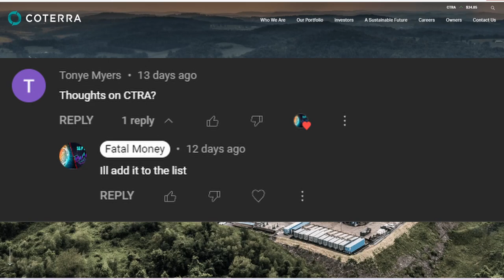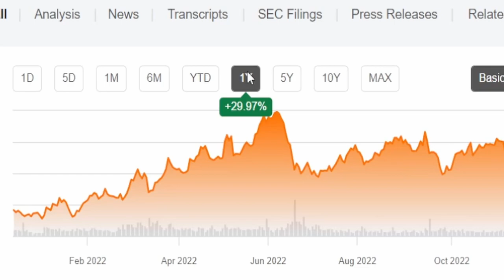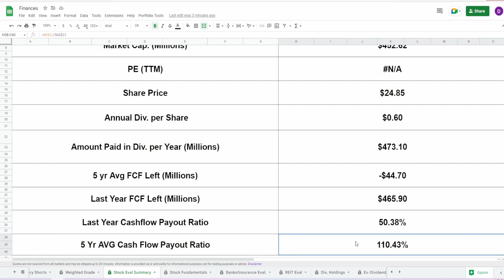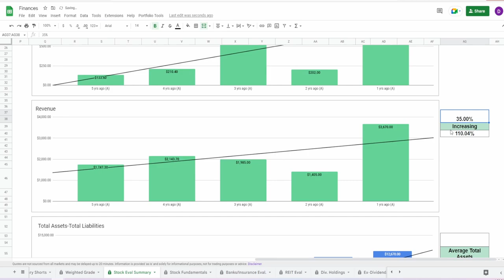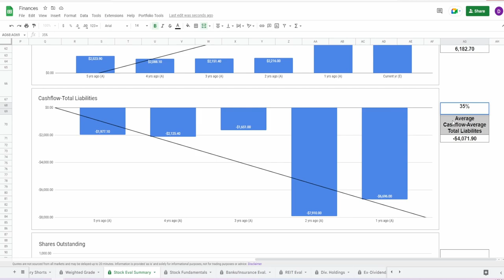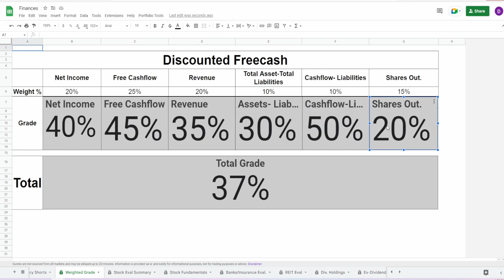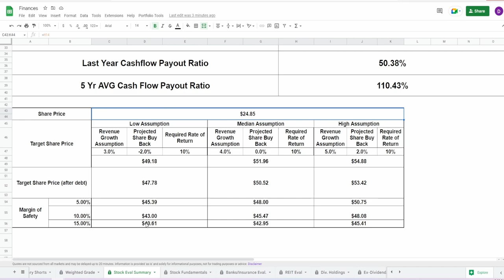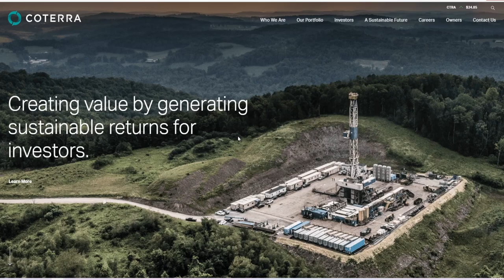Stock Analysis | Coterra Energy Inc. (CTRA) | DO WE BUY?